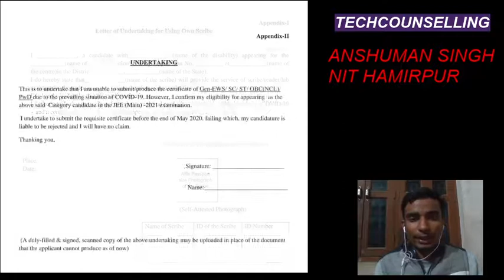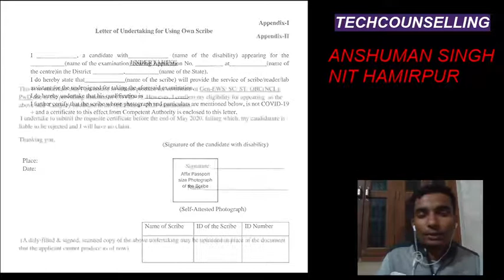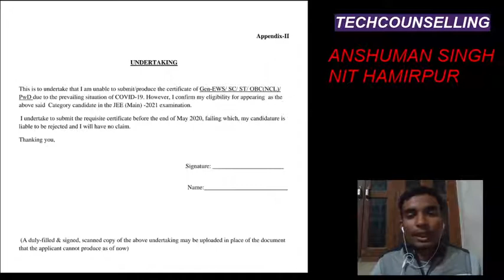ALTERNATE OPTION OF CATEGORY CERTIFICATE IN JEE MAINS FORM FILLING.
FOR UNDERTAKING FORMAT